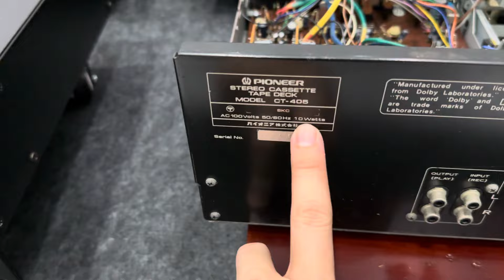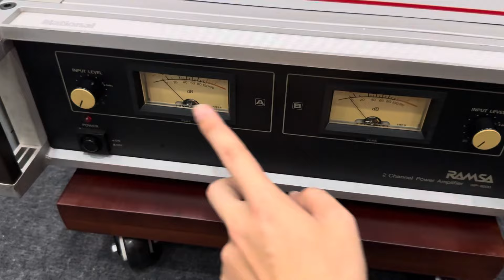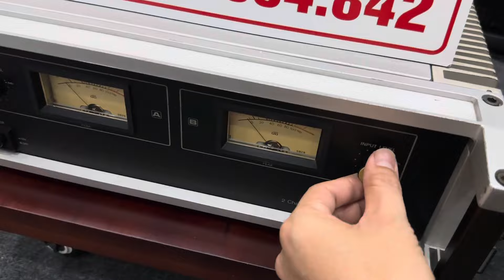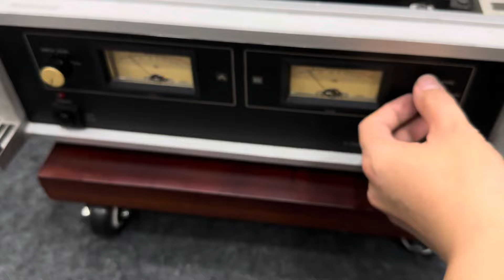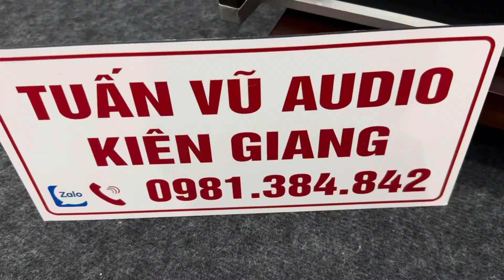(Đã Bán) Đẩy Ramsa 9200 2 đèn VU .Đẩy Mỹ Crest audio VSL900 .Đầu Tape Pioneer CT-405 ☎️0981384842